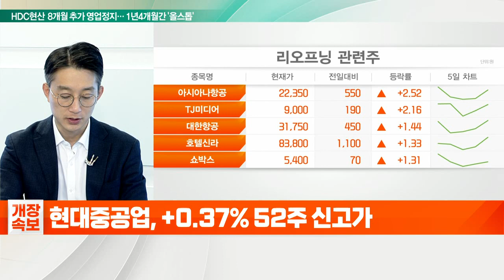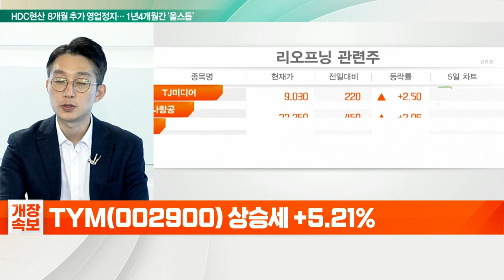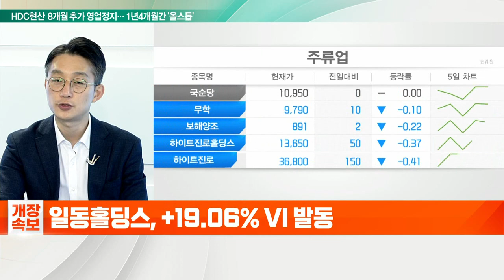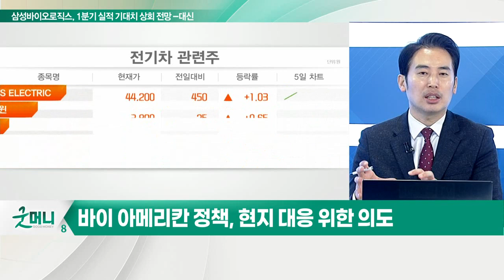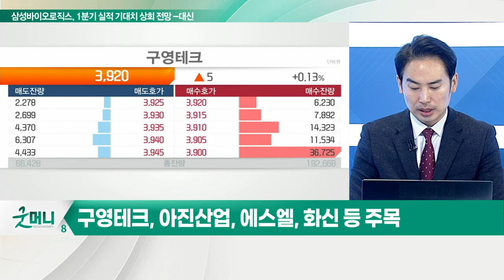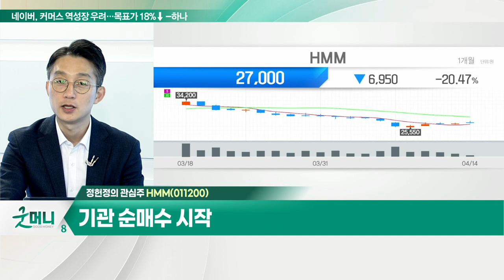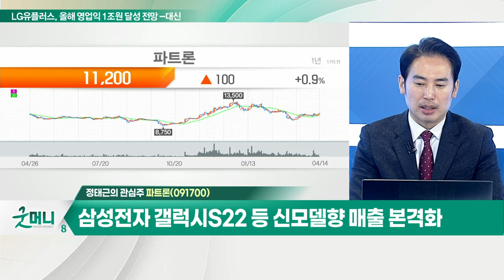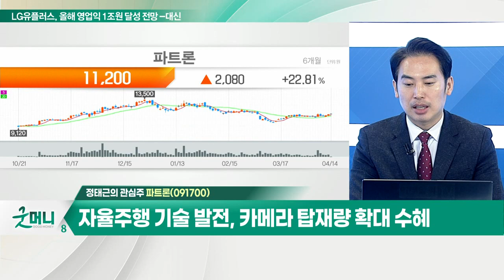HMM(011200)... 최근 운임료 인상 수혜 / 파트론(091700)... 1분기 예상 영업익 233억원, 전년대비 +48%_개장 관심주 (20220414)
Q. 본격 리오프닝 온다… 선별 투자 필요?
- 이르면 다음주부터 거리두기 해제 검토
- 리오프닝 관련주 관심… 실적 성장기업 '선별'

Q. 美 현지법인 보유 '자동차 부품주' 주목?
- 현대차, 美에 전동화 생산라인 구축 전기차 생산
- 글로벌 車업계, 유럽에 전기차 생산공장 확충중
- 바이 아메리칸 정책, 현지 대응 위한 의도
- 美 전기차 시장 규모 2030년 480만대 예상
- 구영테크, 아진산업, 에스엘, 화신 등 주목

파트론(091700)
- 1분기 예상 영업익 233억원, 전년대비 +48%
- 삼성전자 갤럭시S22 등 신모델향 매출 본격화
- 자율주행 기술 발전, 카메라 탑재량 확대 수혜

HMM(011200)
- 최근 운임료 인상 수혜
- 올해 영업이익 10조 이상 전망
- 기관 순매수 시작